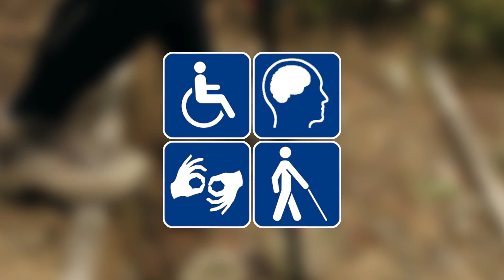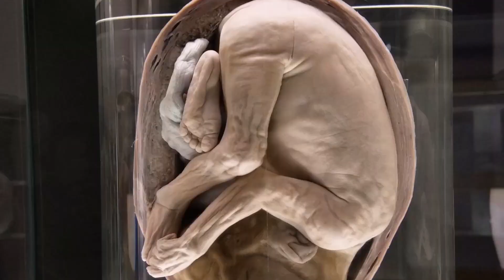ألم ترَ حقيقتك؟ أنت لست أنت، حقا إنك لا تعرف من أنت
قريبا... سيكون محتوى مرتقي أكثر إن شاء الله...
وقناتنا الإبداعية للفيديوهات المصورة:
- أنتم الآن على قناة ألم تر؟
التي جمعت الكثير من اهتمامات الناس. هي قناة ترفيهية وثقافية في نفس الوقت